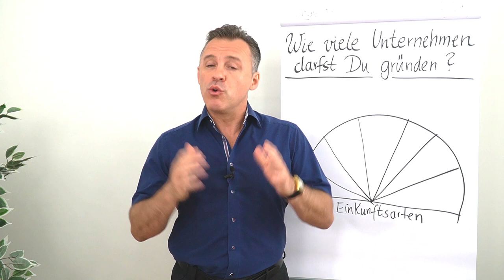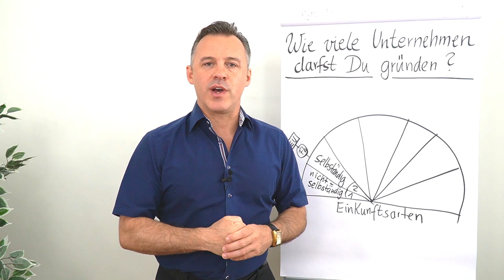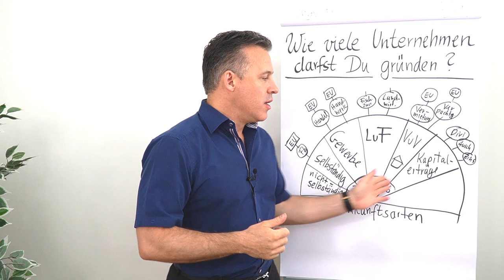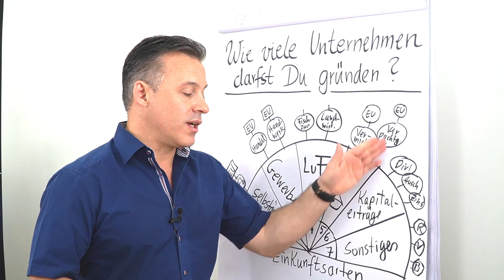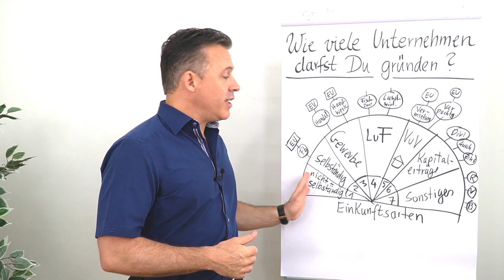Die 7 Einkunftsarten - Wie viele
In diesem Clip gibt dir Daniel Schäfer einen Überblick über die 7 Einkunftsarten und was es diesbezüglich für dich zu beachten gilt.